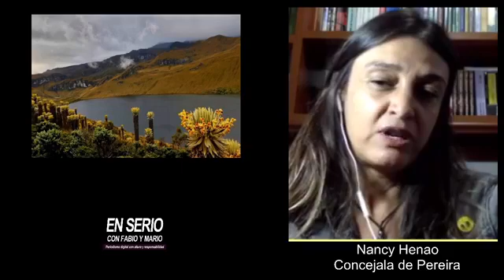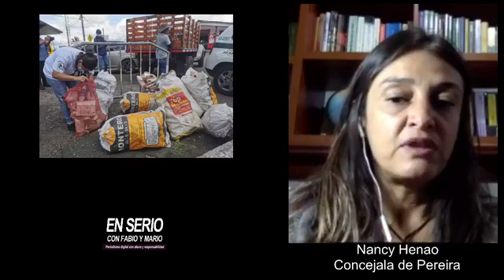CUÁLES LOS REALES INDICADORES AMBIENTALES DE PEREIRA. LUCES Y SOMBRAS DEL GOBIERNO LOCAL EN EL TEMA